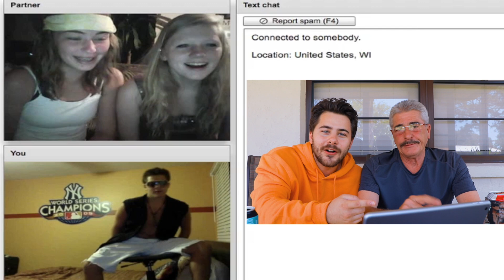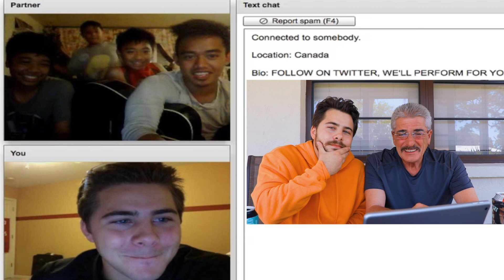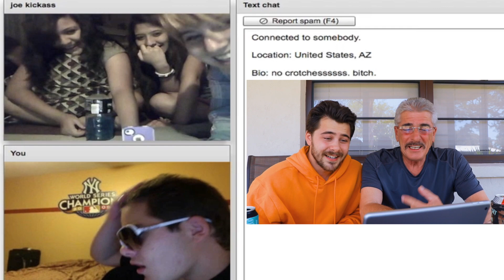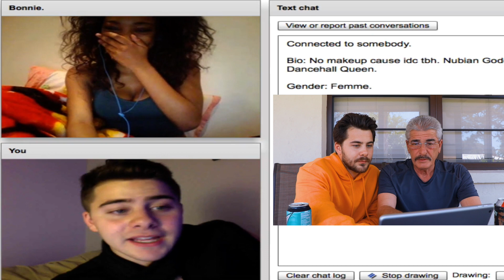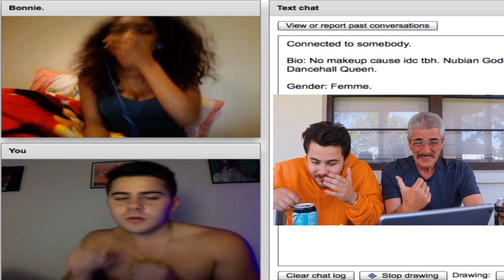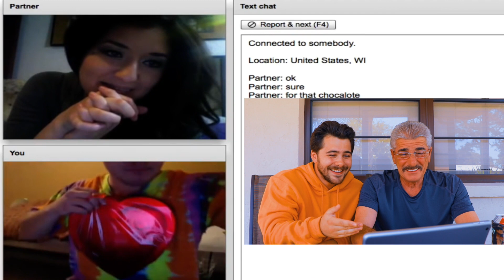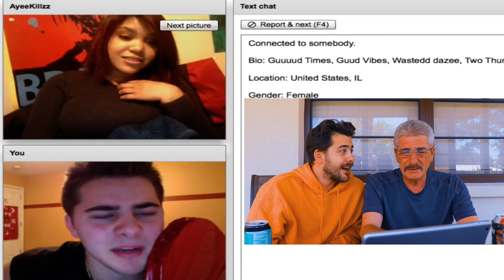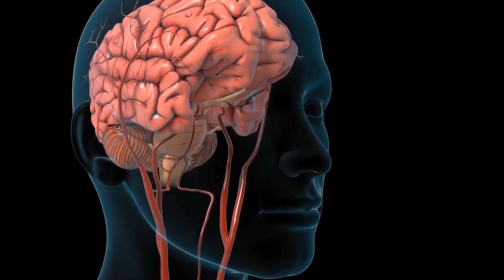REACTING TO MY OLD SEXY TIME VIDEOS w/ MY DAD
Give this a like if you were around for the Chatroulette era 😏😭